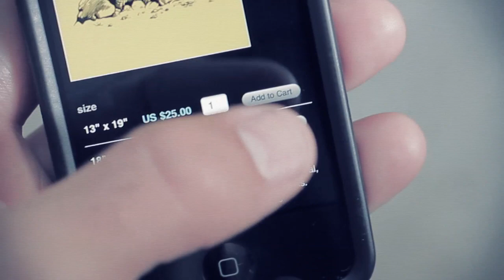Artists and gamers making out. There's an app for that.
dabball, the first-ever art gallery and games app for the iPhone and iPad, features more than 400 original artworks by 43 international artists that you can play games with, download as digital wallpaper, and hang on your wall as museum-quality posters. If you love illustration, photography, and artfully addictive games, you've gotta dabball. Now available in iTunes.

Featured artists include artists, including Alyson Fox, Andrew Neuhues, AustinVonNEW, Beautiful/Decay, bee things, Blake E. Marquis, Bomboland, Brainstorm, Brooke Weeber, Catherine Ryan, HUTCH, Christopher Bettig, Cole Gerst, David Yow, add fuel to the fire, Eleanor, Erik Otto Studios, Esther Pearl Watson, GUYBURWELL, Hannah Stouffer, Jacob Escobedo, Jonathan Calugi, Kiino Villand, Linda Kim, Matt LaFleur, Michael C. Hsiung, Nate Duval, Patrick Haemmerlein, Paul D. Scott, R. Caldwell, Robert Pollard, R. LAND, Ryan Berkley, Ryan Riss, Sandra Dieckmann, Santiago Uceda, Sarajo Frieden, Steph Says Hello, Sven Palmowski, the Bungaloo,THOMAS RAIMONDI, Will Bryant, and Wilmer Murillo.